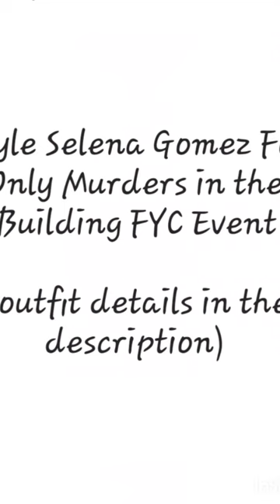Styling Selena Gomez For Only Murders In the FYC calmdown music calmdowndance selenagomez#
styleforselenagomez @SelenaGomez getting ready to
attend Only Murders In The Building FYC Event / March 1,
2024
SelenaGomez wears @nourhammour_paris Dakota
Glamorous Leather Trench Coat ($1,946), @ronnykobo
Laney Knit Dress ($299.00), @aldo_shoes Livy Women's
Tall Boot ($220.00), @monicavinader Siren Muse Chunky
Small Hoop Earrings - 18k Gold Vermneil ($135.00).
Styled: @erinwalshstyle
Assist: @leoraramirez & @carlynrosario &
Hair: @marissa.marino
Mua: @makeupbymelissam
Nails: @tombachik